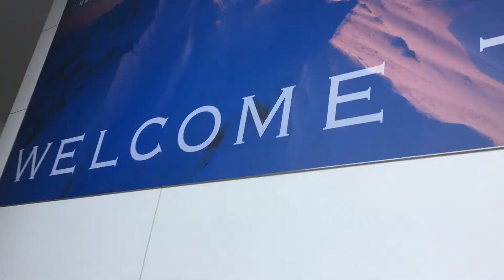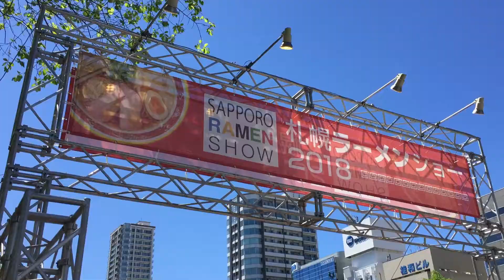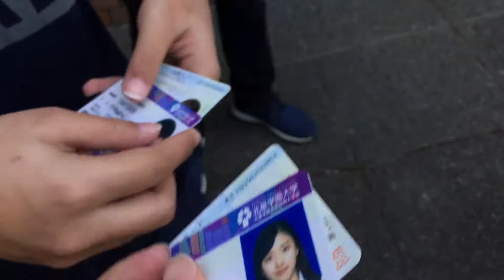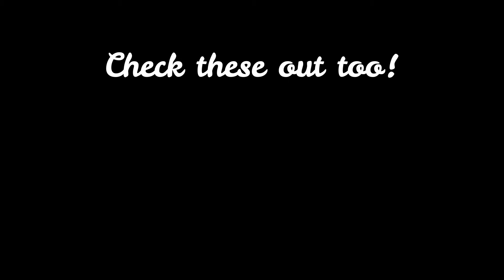Sapporo in 3 Minutes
Hi! This is a clip about my Student Exchange Program at Hokusei Gakuen University in Sapporo during the past Spring Semester. I thank my home university, Maranatha Christian University, for giving me this wonderful opportunity! Hope you enjoyed it! :)

Here are several places/activities I recommend to visit/do in Sapporo:
1.  Maruyama Park
2. Maruyama Zoo (see cute polar bears and more! also, free entrance for international students! just bring your student ID and residence card~)
3. Shiroi Koibito Park (for chocolates and beautiful scenery, watch my travel guide there ;) )
4. Odori Park (where festivals are held)
5. Historical Village (to see old buildings from colonial era)
6. Kimono try-on
7. Hanami (sakura sight-seeing and picnic during Golden Week)
8. Ramen Festival
9. Yosakoi Festival
10. Visit other cool places in Hokkaido: Otaru, Niseko, and Hakodate (checkout my guides!)